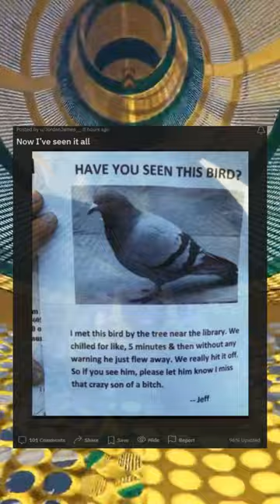Now Ive seen it all